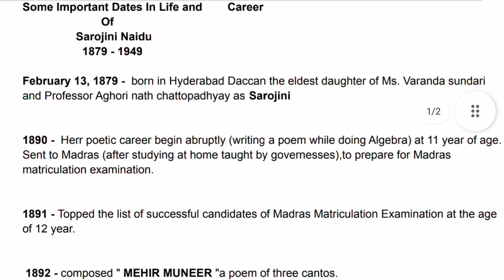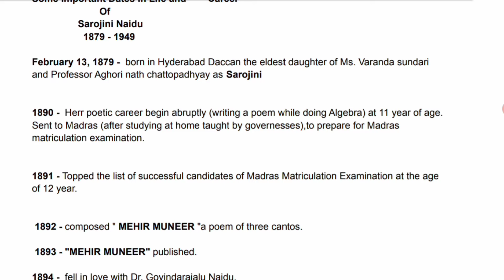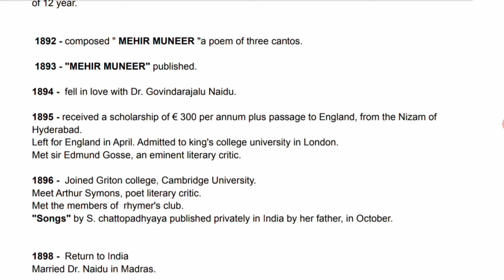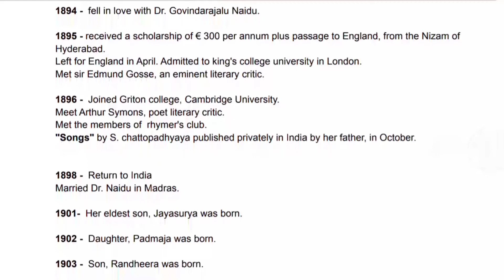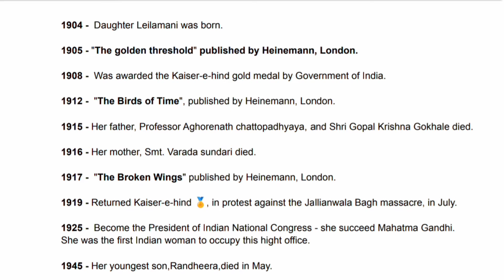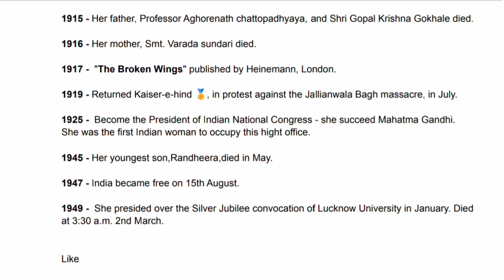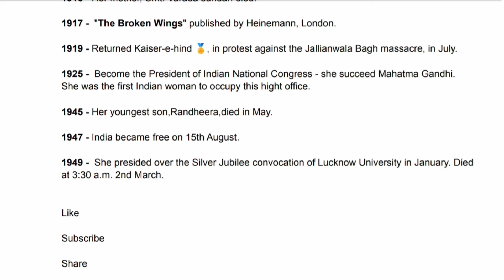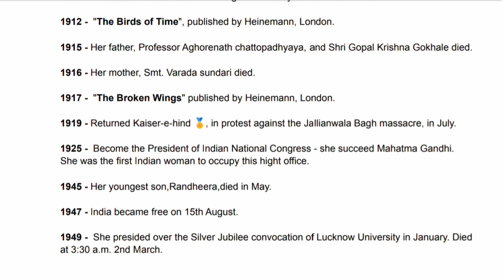Important Dates And Events about Sarojini Naidu in hindi full Analysis and Summary.